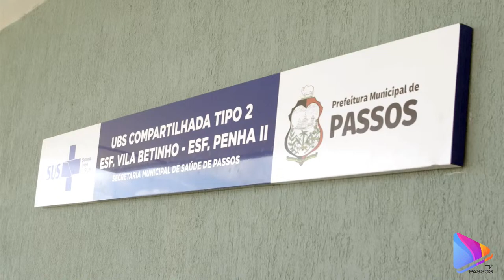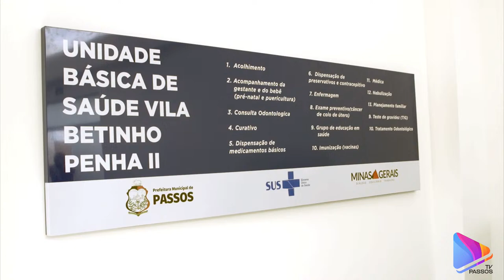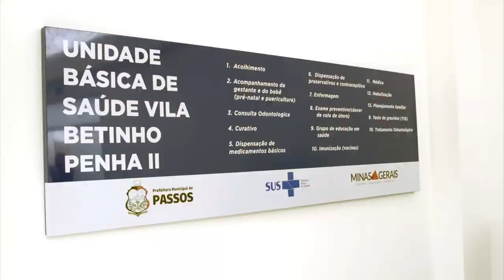ORIENTE NOVOHORIZONTINO X CAMPO GRANDE - CAMPEONATO MUNICIPAL DE FUTEBOL 2024